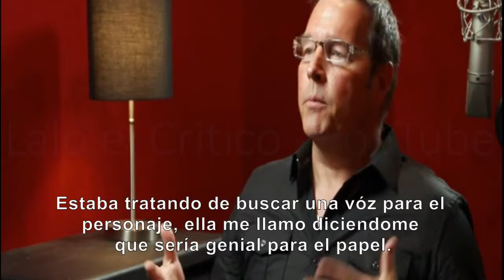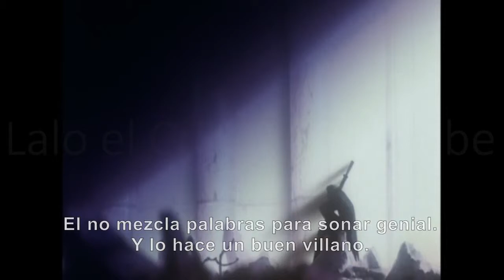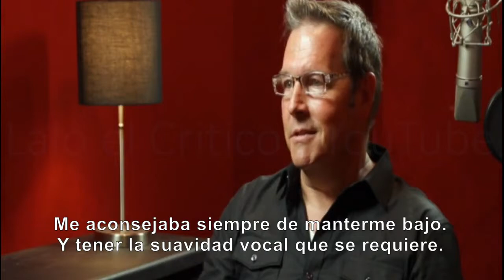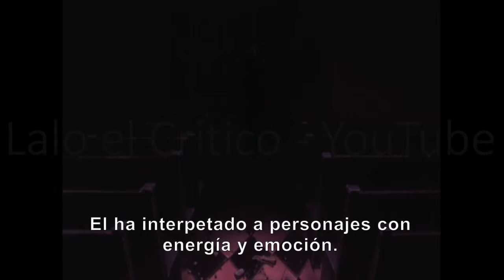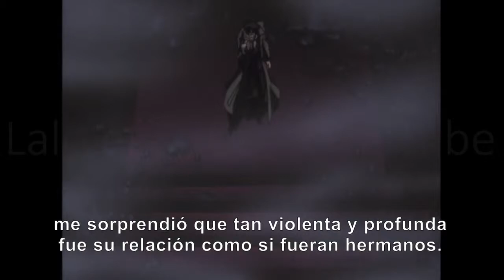Skip Stellrecht en Cowboy Bebop Lalo el Critico